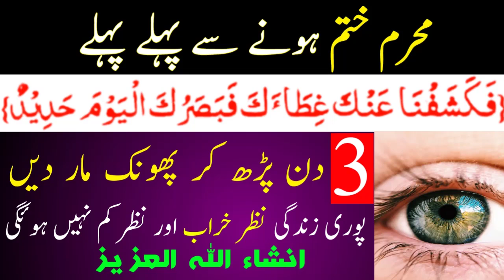Muharram Khatam Hone sy Pehly 1 Ayat 3 din Parhlo | Muharram 2023 ka wazifa | Muharam ka wazifa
Welcome Dear Nazreen,